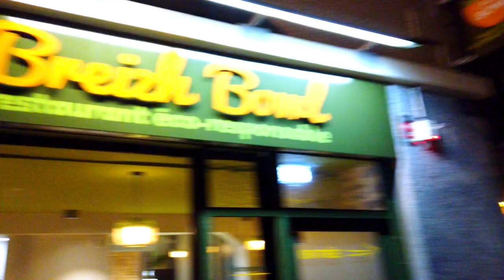BREIZH BOWL - Restaurant éco-responsable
Breizh Bowl est un concept innovant de restauration rapide healthy et éco-responsable.
À Fougères (Ille-et-Vilaine), Antoine Victot propose une cuisine à base de produits locaux, intégrant les tendances culinaires du moment : Manger mieux, manger beau, manger responsable.

Publicité pour le cinéma de Fougères
Réalisation : Denis Victot
Production : Images d'écoutes

Sur YouTube, C'est ici, alors un clic sur la cloche 🔔 pour nous suivre et nous soutenir !
Et si tu as aimé... Like la vidéo ! 👍